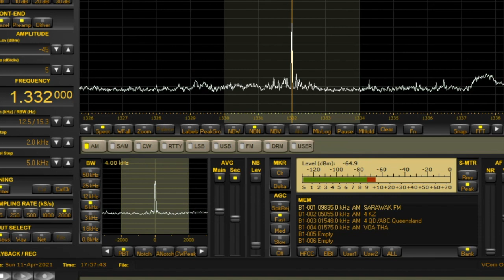1332 kHz 🇮🇷 IRIB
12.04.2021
17:48 UTC
1332 kHz
IRIB, Iran
300 kW
Delta flag
Chiba, Japan